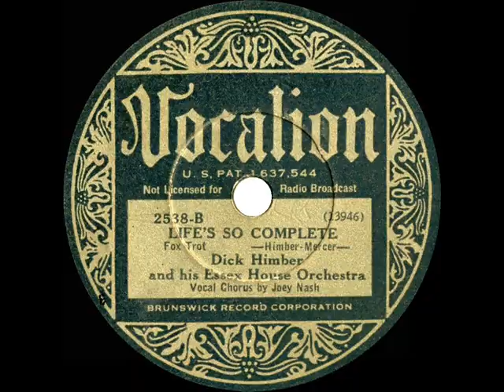1933 Richard Himber - Life’s So Complete (Joey Nash, vocal)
“Dick” Himber & young Johnny Mercer collaborated on the writing of this song, turned out at Himber’s second recording session for Vocalion. The flip side is “My Love”

Transferred from 78rpm Vocalion 2538 - Life’s So Complete (Himber-Mercer) by Dick Himber and his Essex House Orchestra, vocal by Joey Nash, recorded in NYC September 5, 1933 .